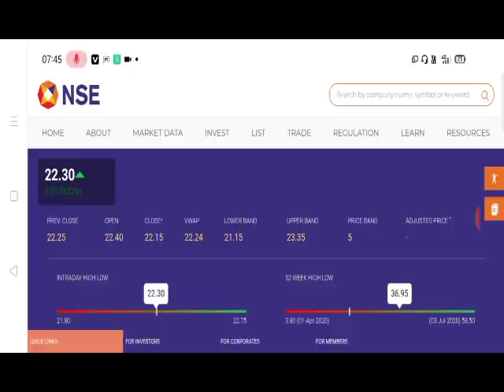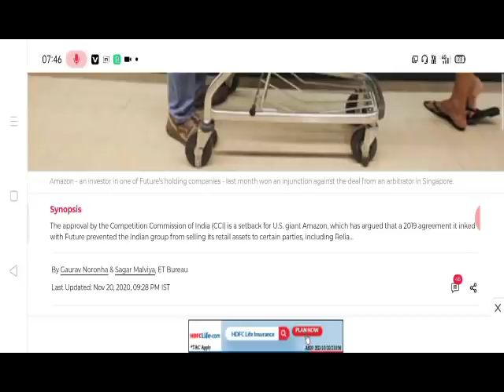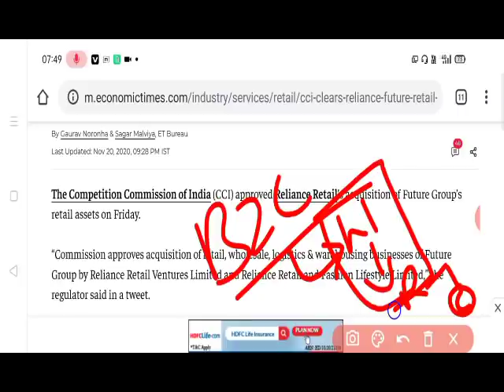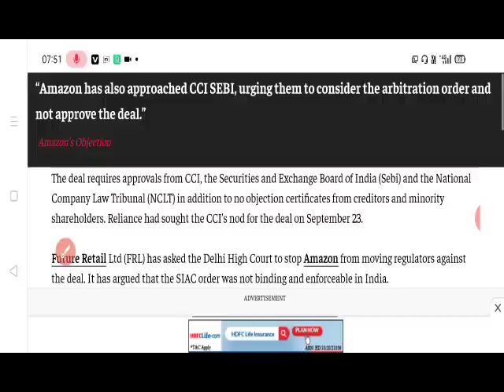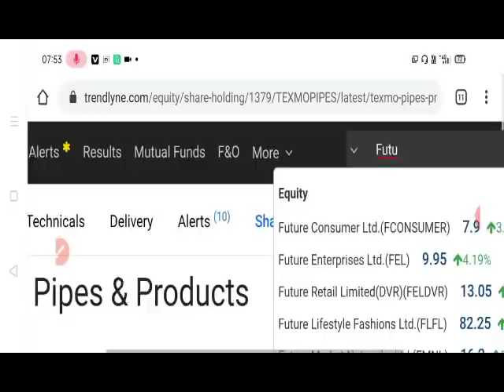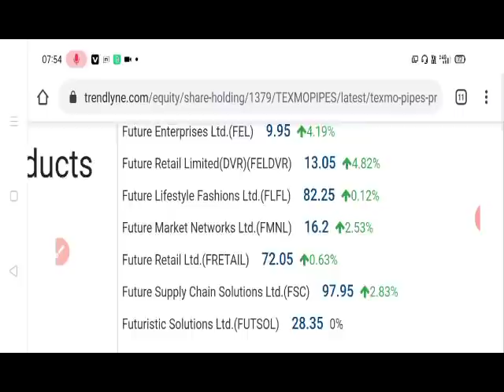ALOK INDUSTRIES,RELIANCE, FUTURE GROUP सभी के लिए बहुत बड़ी खबर